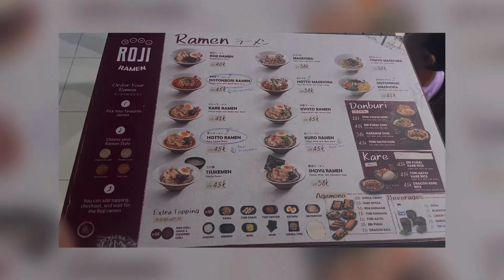ROJI RAMEN GADING SERPONG, RAMEN MURAH DAN ENAK!